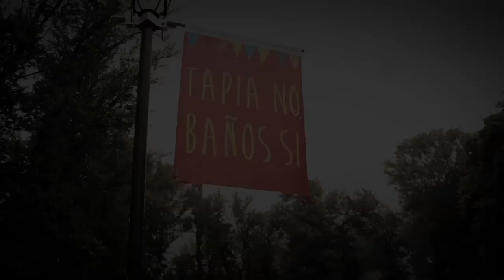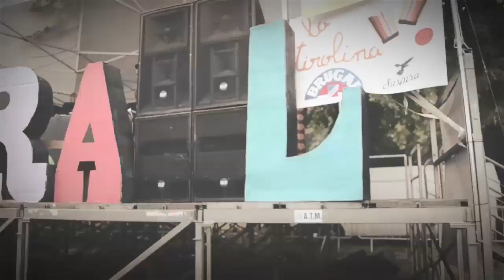Parral 2015 HD Burgos (Resumen.Daniel Esteban)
Daniel Esteban presenta el Resumen de lo acontecido durante la fiesta de "el curpillos" celebrada en el parque de El Parral el dia 12 de Junio de 2015.

Pese a la lluvia los burgaleses no fallan a este evento reconocido como una de las mejores fiestas de la región.